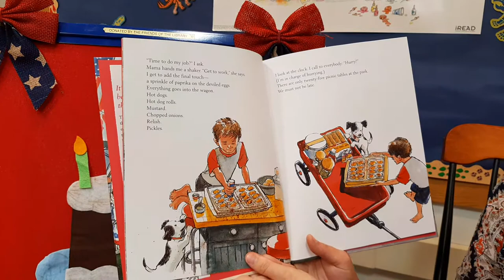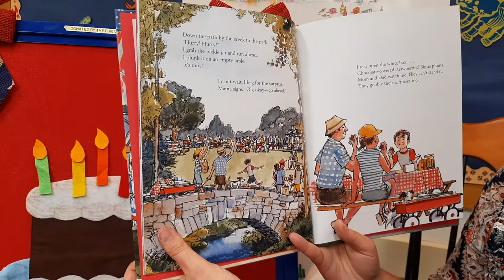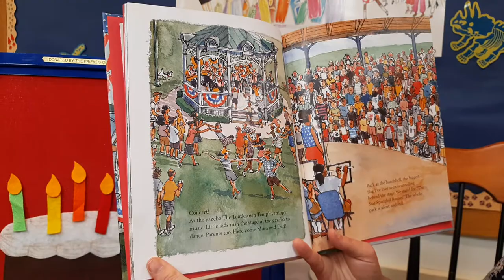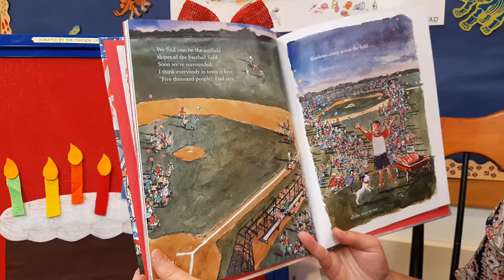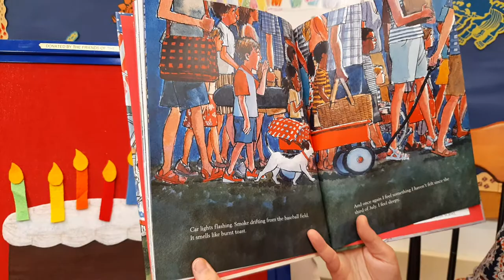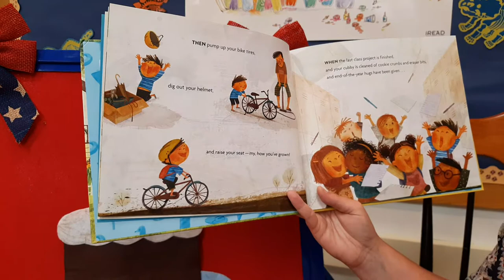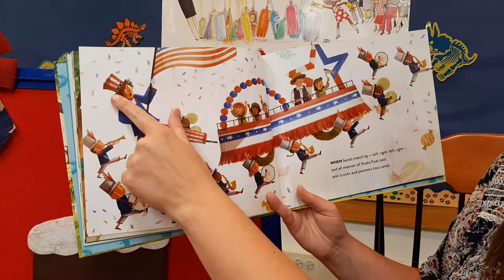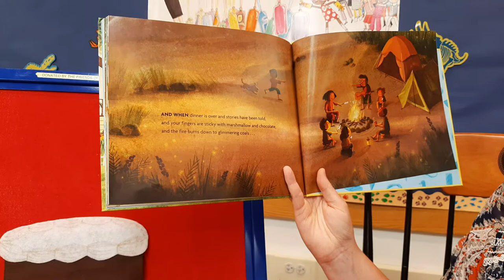Storytime with Ms Dana- 4th of July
Books-
My Fourth of July by Jerry Spinelli published by Neal Porter Books
And Then Comes Summer by Tom Brenner
Flannel Story- 5 Birthday Candles

Hello Everybody! by Miss Carole on the Sticky Bubble Gum CD
Going Nowhere by Jim Gill on Irrational Anthem CD
Skinnamarink by Miss Carole on the Stinky Cake CD